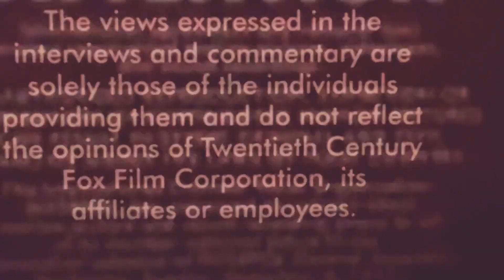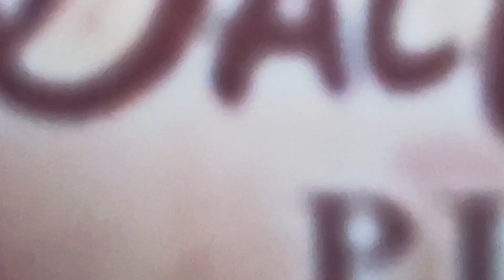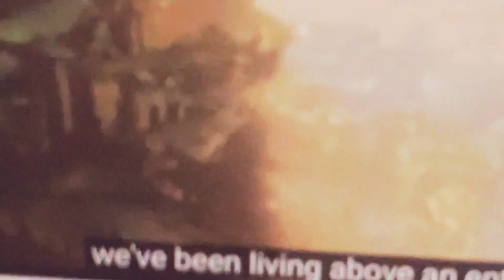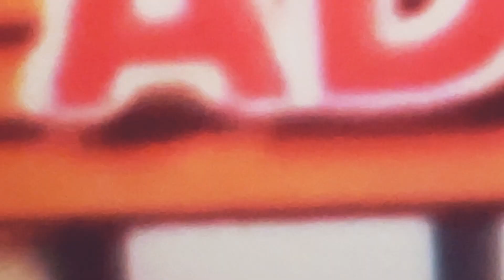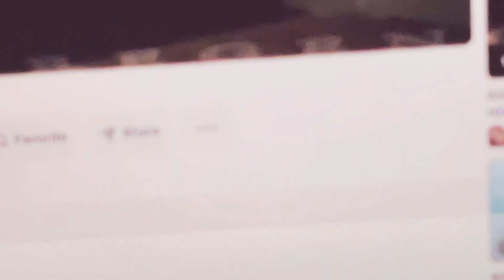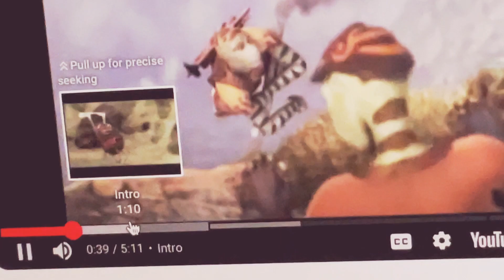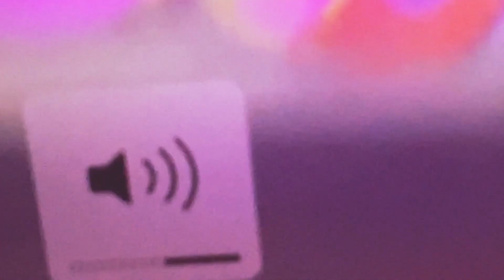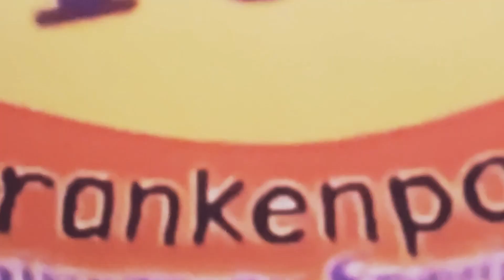Aliens in the attic dvd watch movie 🍿 the movie